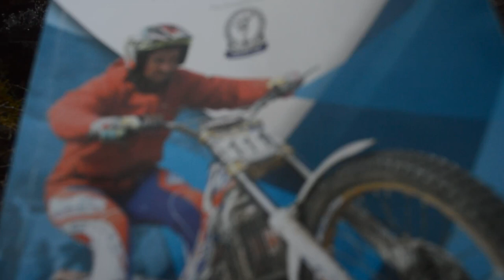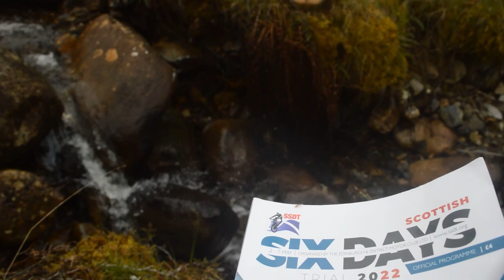TRIALS MANIA - SSDT DAY 3